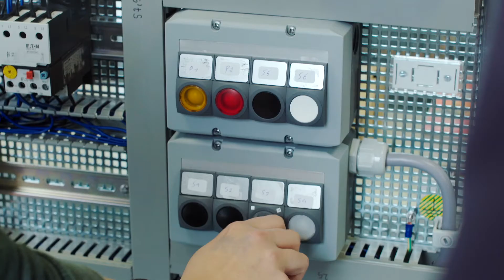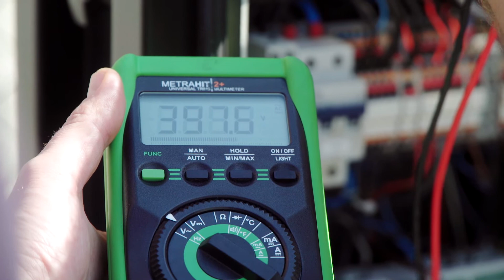Elektroniker m/w/d bei SPIE SAG GmbH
Du möchtest unbedingt Elektroniker m/w/d werden? Die SPIE SAG GmbH sucht dann vielleicht genau DICH!